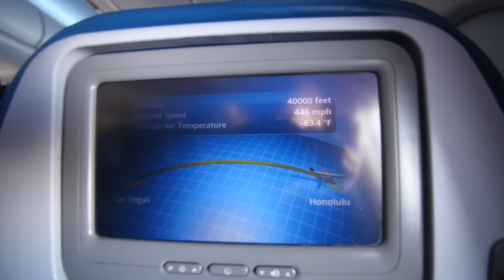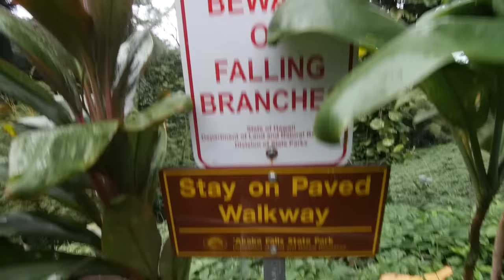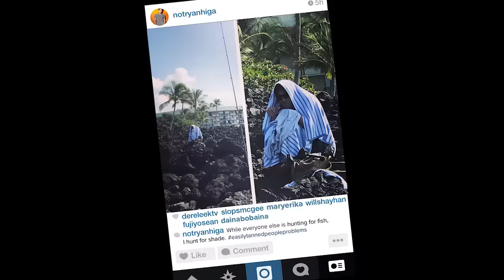Hawaii Trip w/ RHPC!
Hey guys, sorry we've been MIA for the past few weeks!  If you wanted to see what we've been up to, it's all here in this vid!  We're back in town now and we're all looking forward to starting up again! Thanks for your patience!